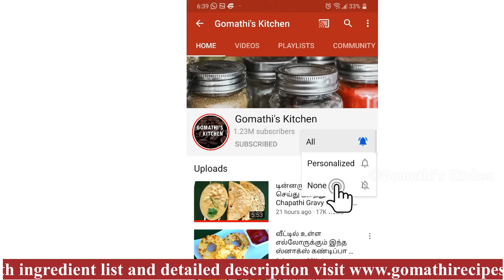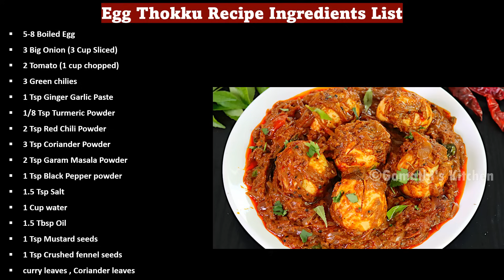முட்டை தொக்கு சுவையாக இப்படி செஞ்சு பாருங்க | muttai thokku in tamil | egg thokku recipe in tamil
முட்டை மிளகு வறுவல் இப்படி ஒரு தடவை செய்து பாருங்க | Egg Pepper Fry / Spicy Egg Fry Recipe / Egg Fry
பிரைடு ரைஸ் 10 நிமிடத்தில் செய்வது எப்படி/ Restaurant Style Egg Fried Rice / Egg Fried Rice in Tamil
நாவில் எச்சில் ஊரும் முட்டை ரோஸ்ட் | Egg Roast in tamil | Egg Fry in tamil | Egg Masala | Muttai Fry